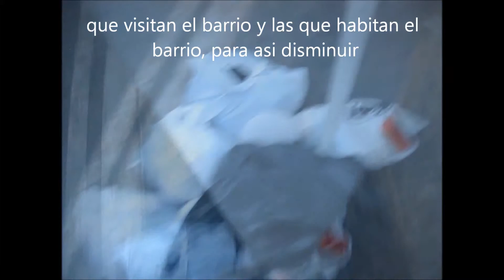Proyecto Medio Ambiente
por Carolinna Garces Delgado

Trabajo para la CVC